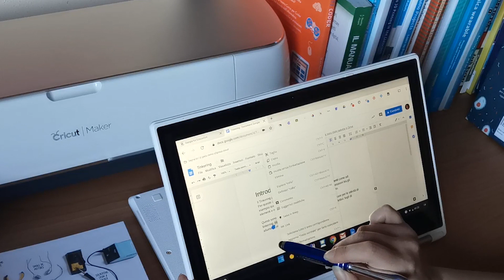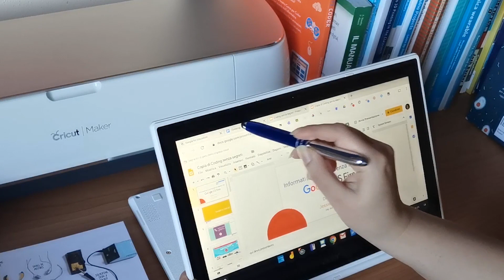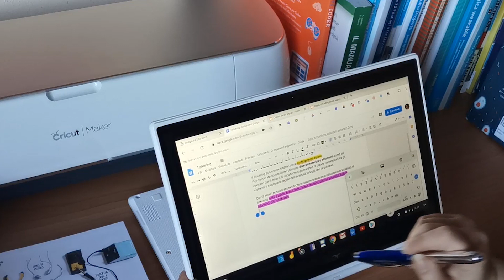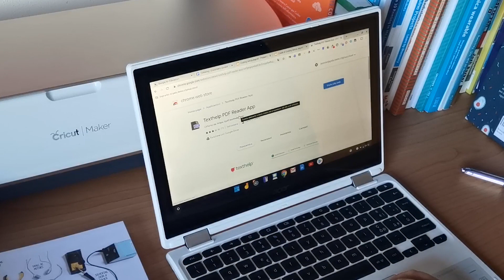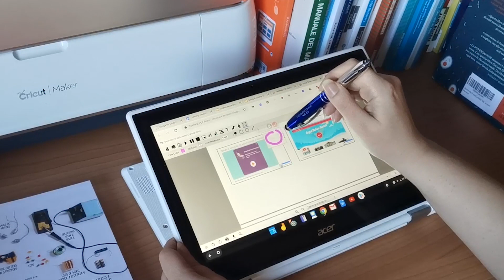Studiare con i Chromebook: dagli appunti alle note a mano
Per la rubrica GoogleyNews in collaborazione con C2 group, oggi scopriamo quanto possono essere utili i Chromebook per studiare! CLICCA SU MOSTRA ALTRO PER LEGGERE TANTE ALTRE INFORMAZIONI...

LINK UTILI

► Contatta Alessandro de Bono, responsabile Google for Education di C2 Group

VIENI A TROVARMI SUI SOCIAL